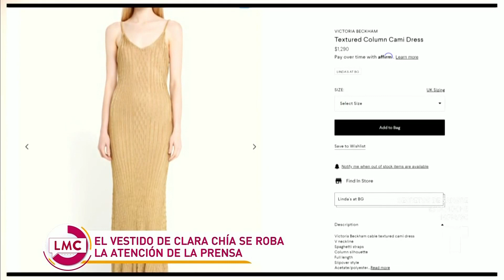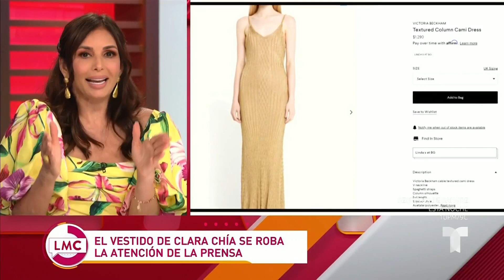Clara Chía: Este fue el precio del vestido que usó en la boda de Marc Piqué | La Mesa Caliente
Clara Chía ha vuelto a robarse las miradas por el 'look' que eligió para la boda del hermano de Gerard Piqué, ya que a muchos les sorprendió la apariencia y el elevado precio del vestido.